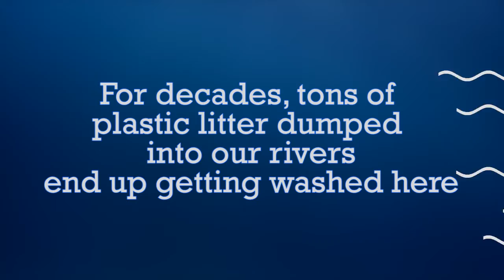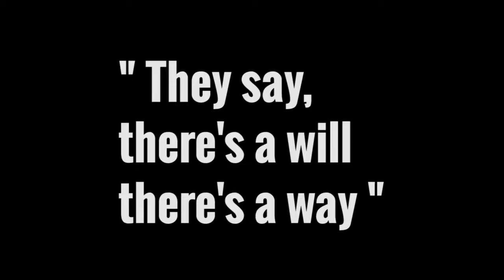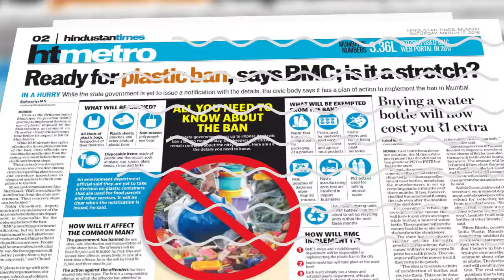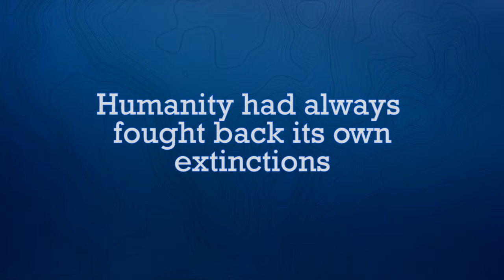Lets Believe We Can - There's Still Some Hope in this Epic Battle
It’s time for us, the billions, to step up and battle; to battle our addictions, the consequences of our addictions, and the adversities on what the future lies in store for us. The moment us come to step up and save the planet, fighting our biggest extinction war. Humanity has always fought back its potential extinctions and let’s believe again. Let’s believe we can!